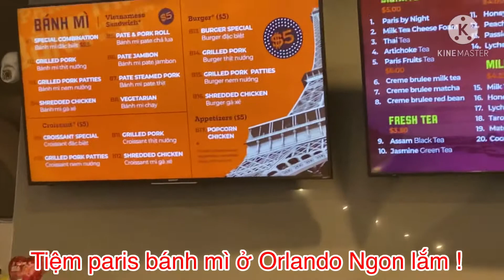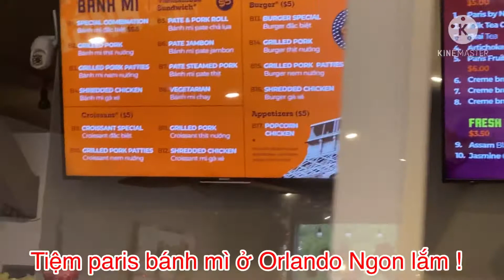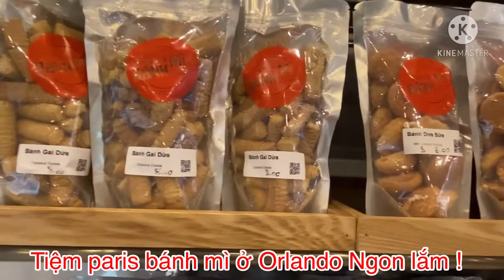Tiệm bánh mì siêu ngon ở Orlando # parish bánh mì #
Nếu co chu và anh chị thích video. Em chan thành cảm ơn!